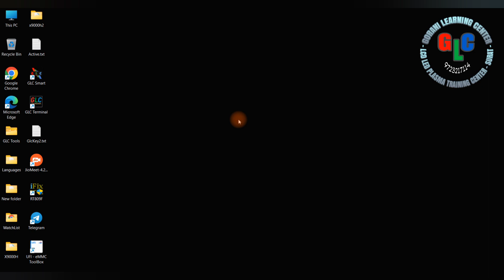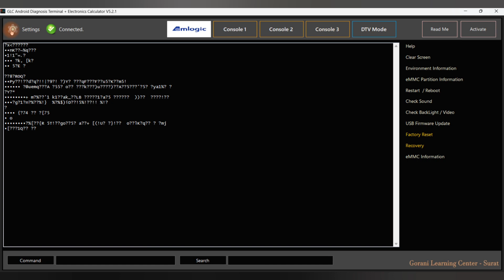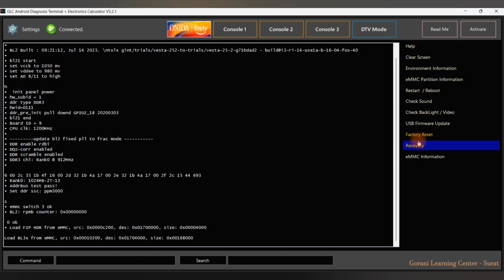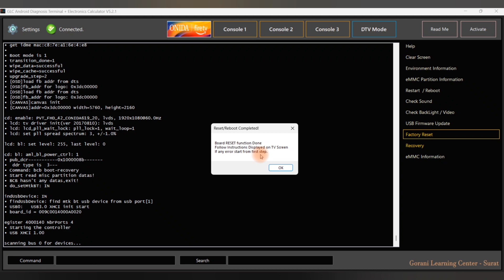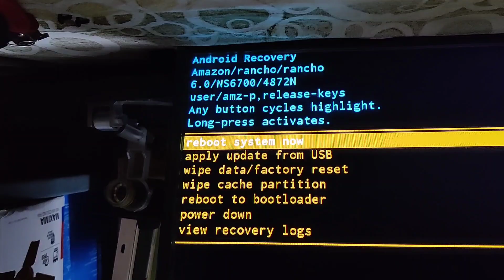Fire TV Recovery, ONIDA 43FIZ-R2, Amlogic recovery command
Fire TV recovery mode
Built in Fire TV stick